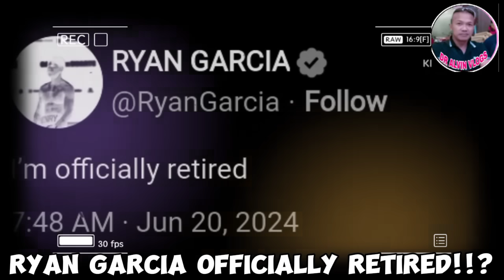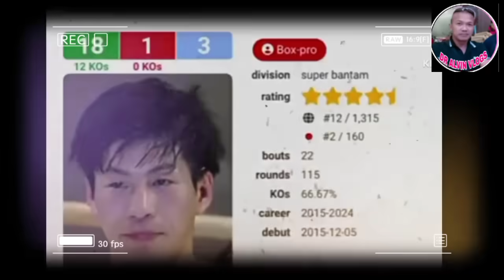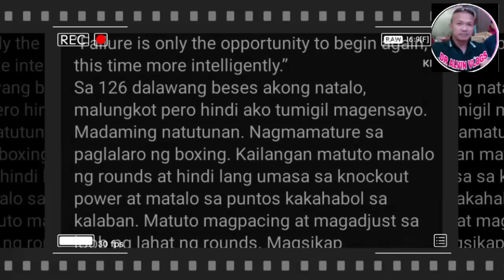BREAKING CASIMERO SUMUKO NA!OFFICIALLY RETIRED RG! INOUE NGITING TAGUMPAY! TRAYDOR SA KAMPO NI ALAS?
Naoya Inoue two fights na lang sa SB Division at aakyat na ng Featherweight. sept doheny at December Goodman.